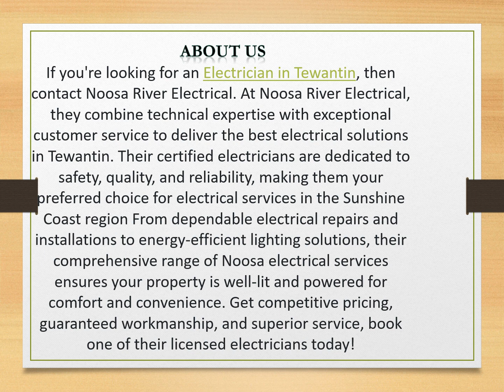Electrician in Tewantin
If you're looking for an Electrician in Tewantin, then contact Noosa River Electrical. At Noosa River Electrical, they combine technical expertise with exceptional customer service to deliver the best electrical solutions in Tewantin.